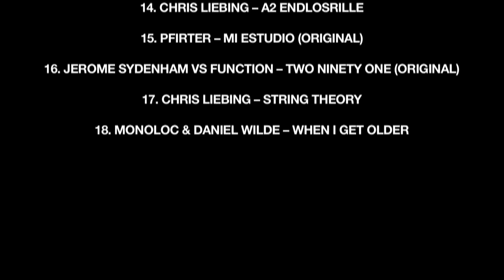'RECONNECTED 03' MIX BY REBEKAH // RELEASE TRAILER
CLR & CHRIS LIEBING PRESENT 'RECONNECTED 03'
MIXED BY REBEKAH

Label: CLR
Artist: Rebekah
Title: Reconnected 03
Cat No: CLRDA005
Format: Digital

Time has come for another RECONNECTED episode in the popular series of digital compilations and we are very happy to present you this current edition by our new CLR member Rebekah.

Over the last years CLR has become noticeably more open minded and experimental with regard to the variety of musical styles on the label and Rebekah took advantage of this wider stylistic range to record a truly diversified and dynamic set. The mix moves through all kinds of atmospheric changes, from soulful to driving, from relentless to hypnotic, from twisted to spheric and back to soulful. RECONNECTED 03 is the skilled work of an electronic artist who deeply feels this sound and does not believe in any limitations when it comes to creating an absorbing musical flow. It also shows the full range of the label´s output and creates pleasant anticipation of things to come -- like for example Rebekah´s first CLR release of original productions, which is due to come out soon. Chris Liebing and the CLR crew are exited about this new digital sampler and highly recommend you Rebekah´s RECONNECTED 03.

CREATE LEARN REALIZE